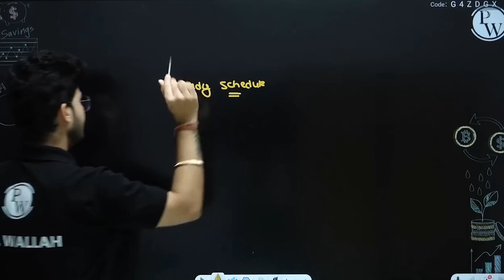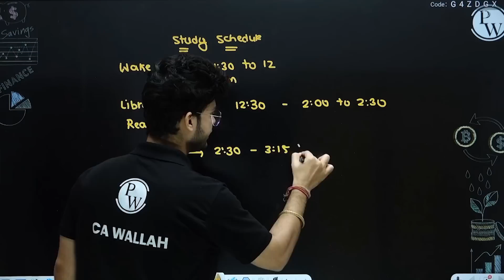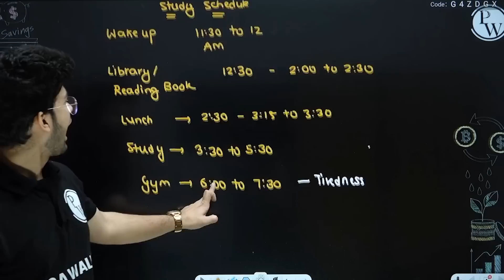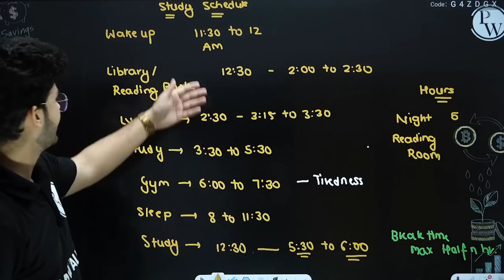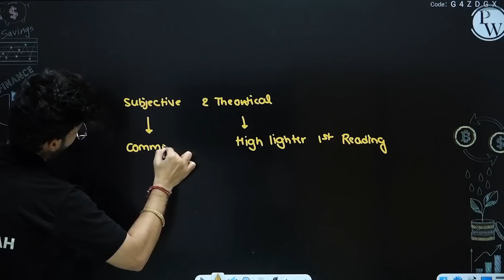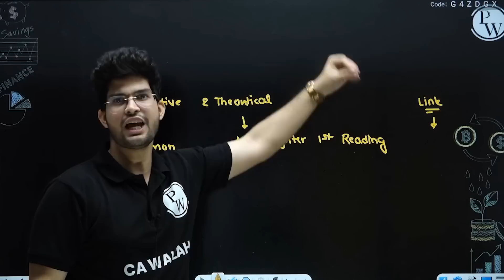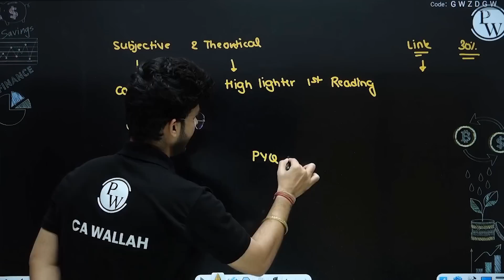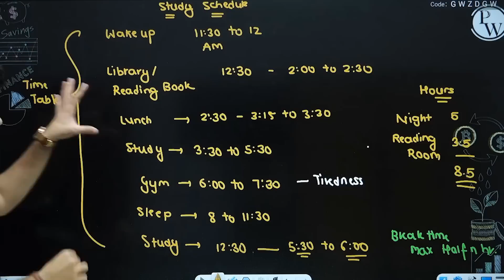My Last 60 Days Strategy Plan For CA Foundation (June 2023) || CA Wallah by PW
◼CA Foundation Batch Links 👇-

✅Sampurna Dec 2023 + CA Foundation Master Test Series Dec 2023 Combo  -